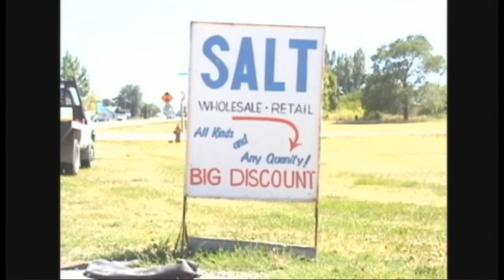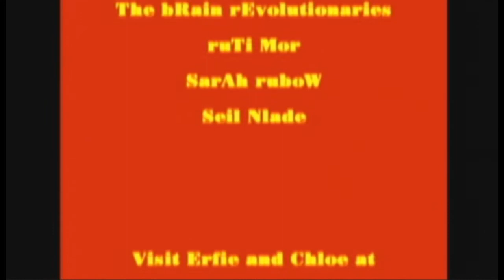The Erfie and The Chloe Show- Neil Slade TV Episode 4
The best thing I ever did was make my dog happy.

Here's the entire full length first episode of The Erfie and The Chloe Show, uncut, uncensored, un-abridged, unambiguous, unconventional, uncompromising, etc.